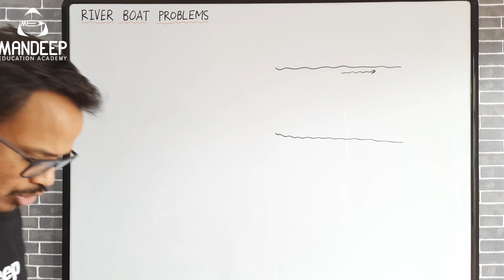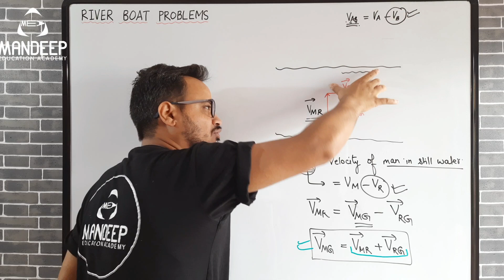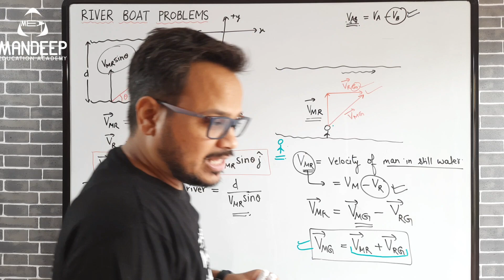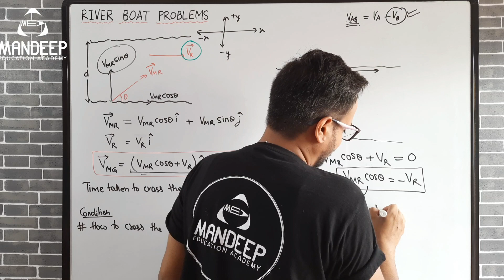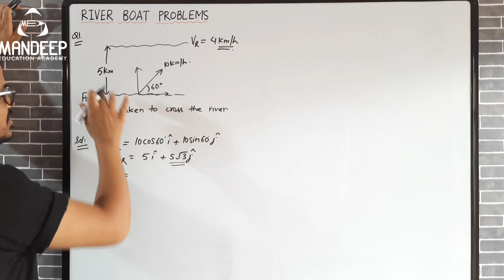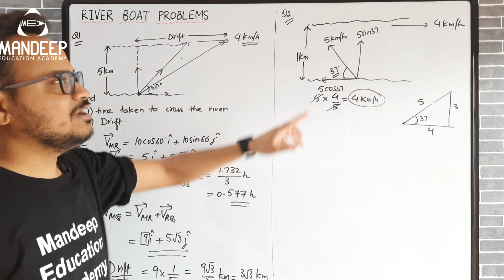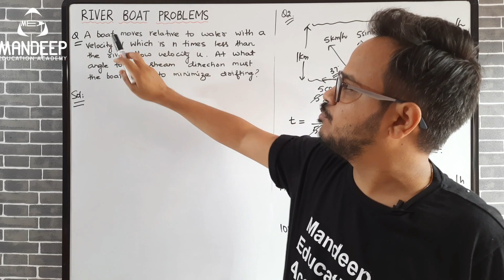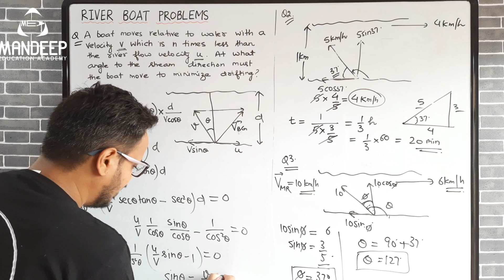Motion In A Plane 06 || River Boat Problems || 11 Physics Chapter 4 || Kinematics || NEET JEE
In this lecture I have discussed river boat problems, which is an important topic for NEET and JEE. River boat or river swimmer problems are from chapter 4 of class 11 which is motion in a plane which is a sub unit of kinematics.
RIver boat problems are a good example of two dimensional motion or motion in a plane. Concept of river boat problems is explained in detail in this lecture with the help of numerical problems of the type which are frequently asked in NEET and JEE entrance exams.
A DPP worksheet based on river boat problems is attached for your practice. Here is the link: